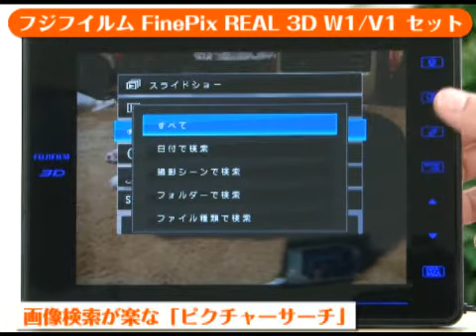フジフイルム FinePix REAL 3D W1/V1 セット（カメラのキタムラ動画_FUJIFILM)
メガネ不要の立体映像システム「ＦｉｎｅＰｉｘ３ＤＷ１」「ＦｉｎｅＰｉｘ３ＤＶ１」のお買い得なセット商品！(カメラのキタムラ説明動画　デジタルカメラ　デジタルフォトフレーム）